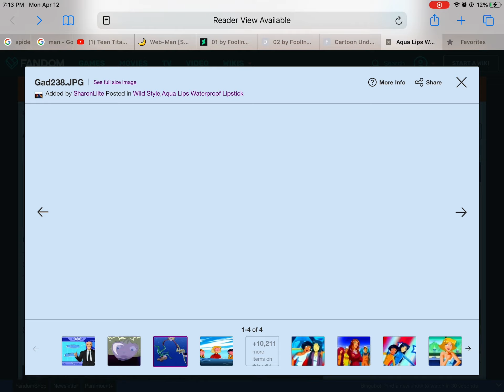TOTALLY SPIES AQUA LIPS WATERPROOF LIPSTICK